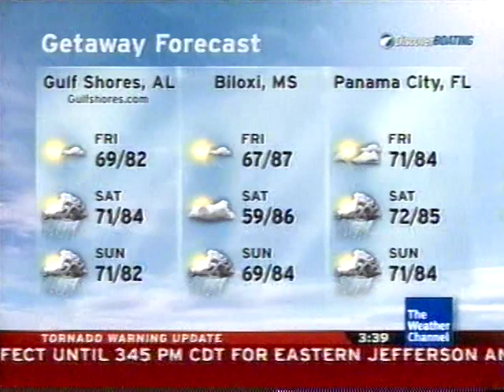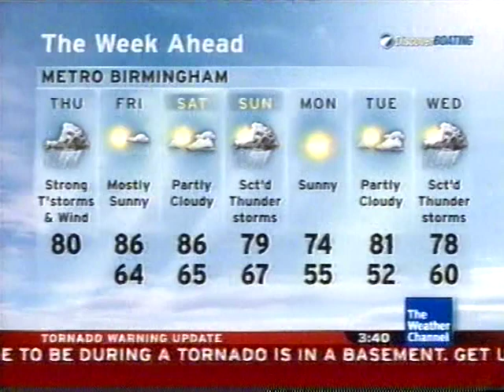TWC IntelliSTAR Local Forecast with Tornado Warning 2008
This local on the 8s aired on TWC in May 2008. Features "Del Fuego" by CC Gilmore, which doesn't go together with the seriousness of the situation with there being a tornado warning.